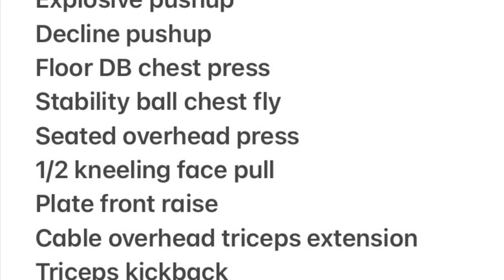Chest,Shoulders and Triceps